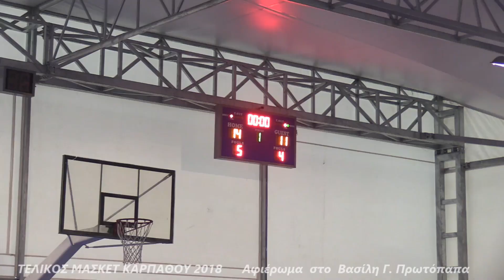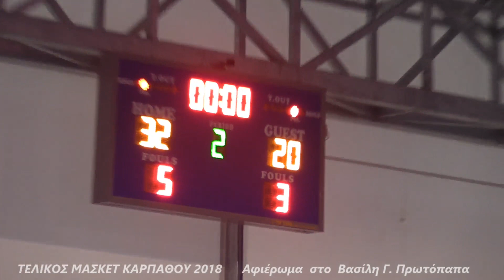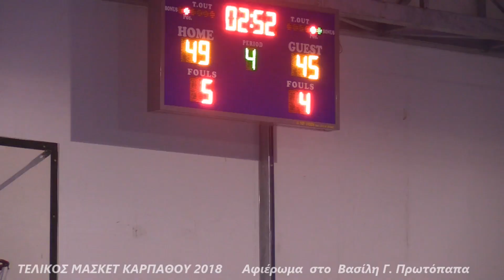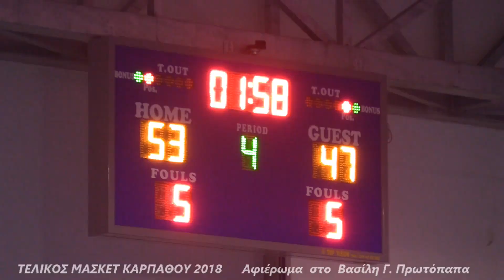Βασίλης Πρωτόπαπας Ολυμπος Μπαακετ